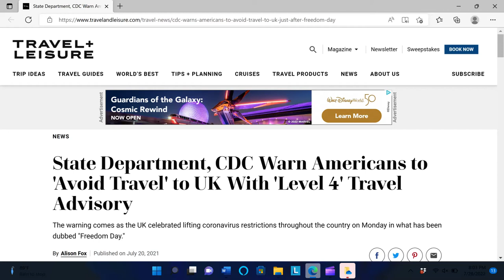So, What Happened with the January 2022 Course?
In this video I reveal what happened with my Blacks in Britain Study Abroad Course that was scheduled for January 2022.

Towson University